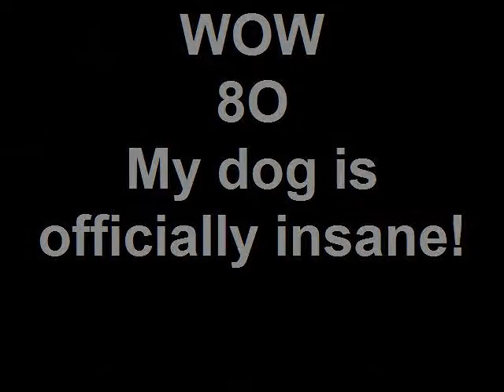Gizmo Going Crazy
One of the crazier moments from Gizmo.

Gizmo on;y goes this crazy when he's wet, and he just came back from a walk so yeahh.